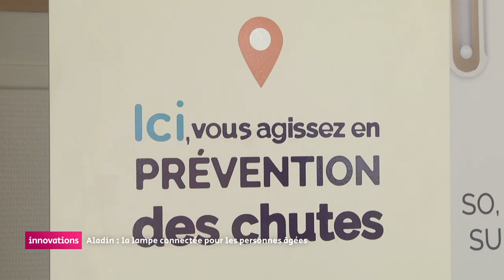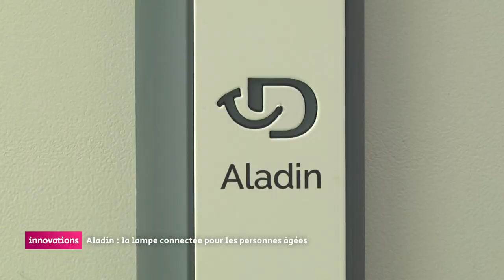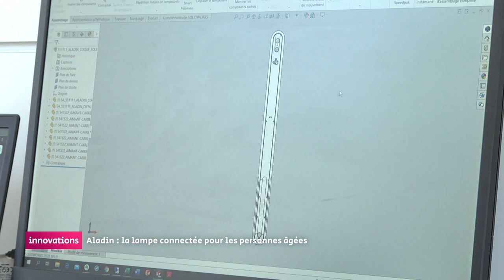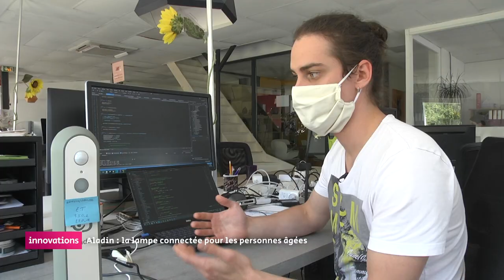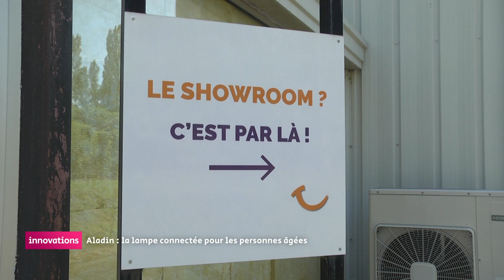Innovations - Domalys : des lampes connectées pour les personnes âgées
Le numérique vient au secours de la prévention des chutes à domicile au travers d'une lampe innovante, qui contribue également au travail des soignants à domicile.

Avec :
Arnaud Brillaud - Directeur associé Domalys
Léo Bernard - Ingénieur R&D
Maxime Veloso - Responsable technique et apèrs-vente